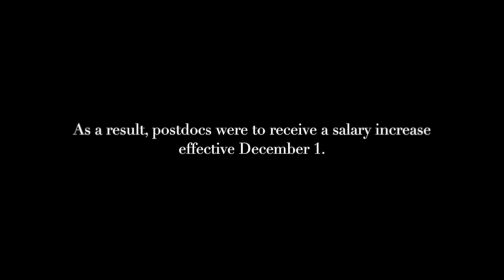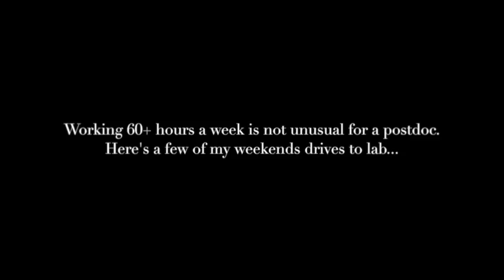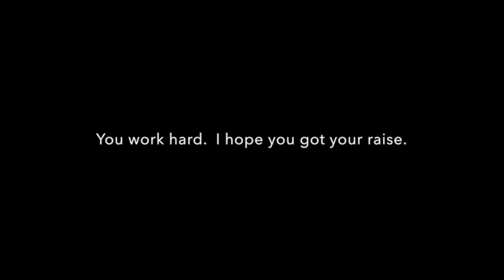Fair Labor Standards Act: For Postdocs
It's December 1, 2016. If you are a postdoc, you may have heard about salary change that was supposed to take effect today.  It was supposed to increase your pay to better reflect the massive number of hours you put into your work.  This video is about the FLSA.  The music is from Internet Archive and etree.org and is by Mysterytrain.